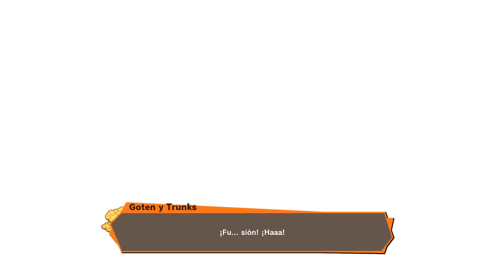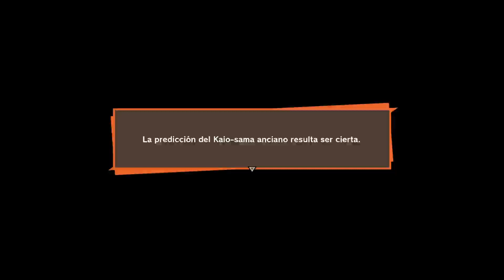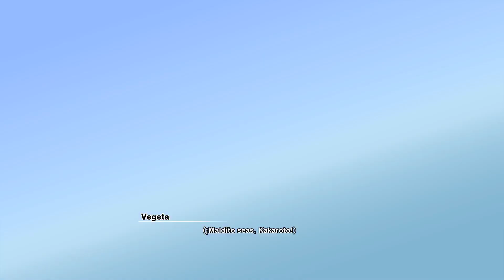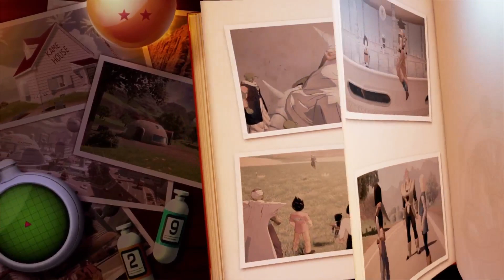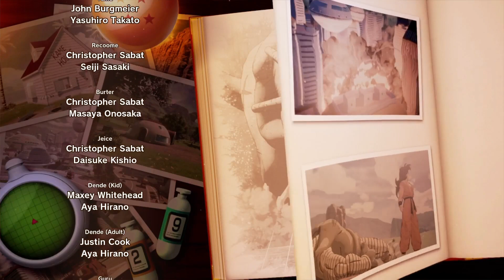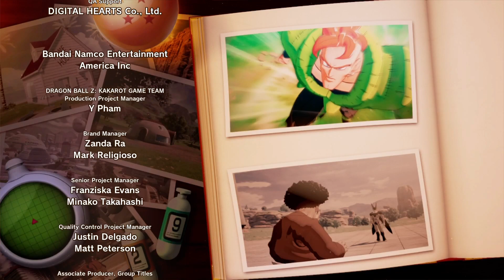LA GRAN BATALLA PARA SALVAR AL UNIVERSO DRAGON BALL Z: KAKAROT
LA GRAN BATALLA PARA SALVAR AL UNIVERSO DRAGON BALL Z: KAKAROT -- Watch live